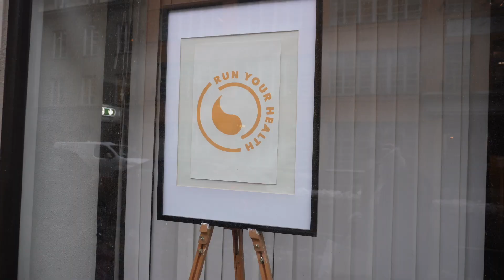VLOGG I Jobb i City, träning & måbra-utmaning!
Tingeling!

Här kommer en härlig vlogg där jag jobbar från stan, tränar med min coach Magnus och ger dig en massa bra måbra-tips för att bli ditt bästa jag! Njuter av gofrukost på MrCake och sedan underbar lunch på Bullar & Bröd. Vilken toppendag!

Dessutom startar jag en måbra-utmaning under 8 veckor som är helt online och du gör det när det passar dig. Det går ut på att jag varje vecka skickar ut ett mail med 3 träningspass, massa tips, veckans recept, coaching och har veckans samtalsämne där vi kan prata om sömn, återhämtning, upplägg, kost mm. Så fantastiskt roligt! I detta ingår också en 30 min coaching online där jag hjälper dig i rätt riktning mot ditt bästa jag. Hur bra!?
Fram till 13/12 får du detta för endast 595:- istället för 995:-.
Du kan även köpa till fler coachingtillfällen för endast 300:-/30 min där ordinarie pris är 450:-.

Stor kram från mig!